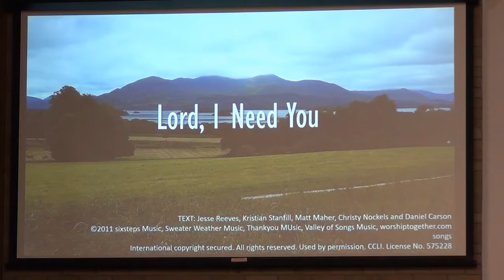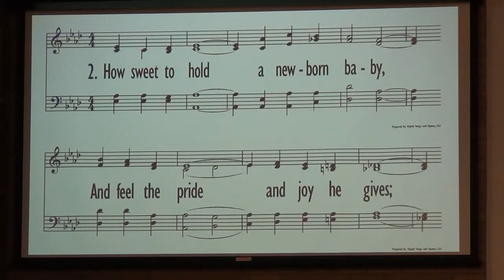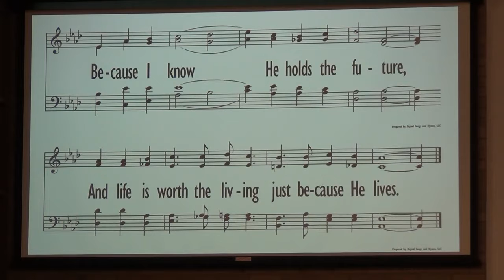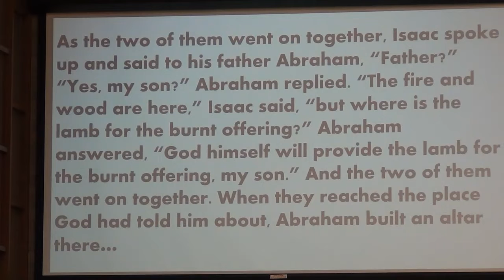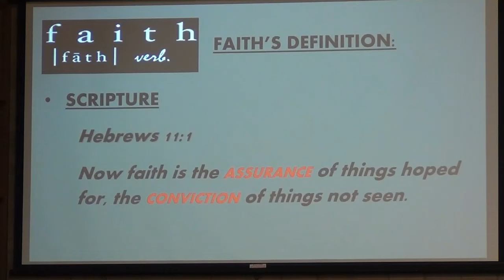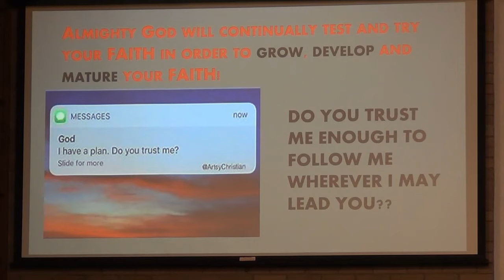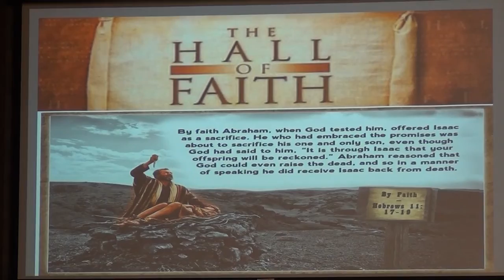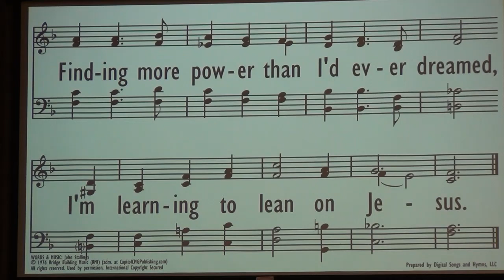April 25, 2021 morning service